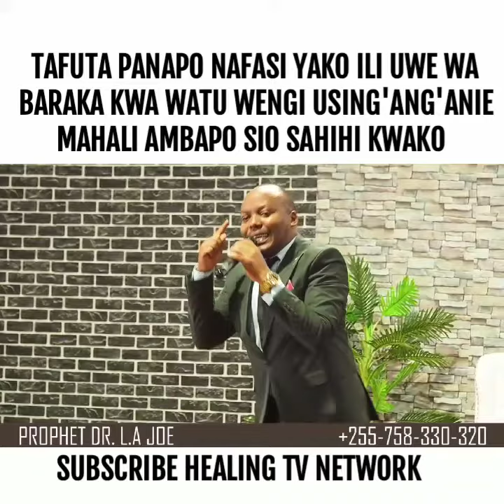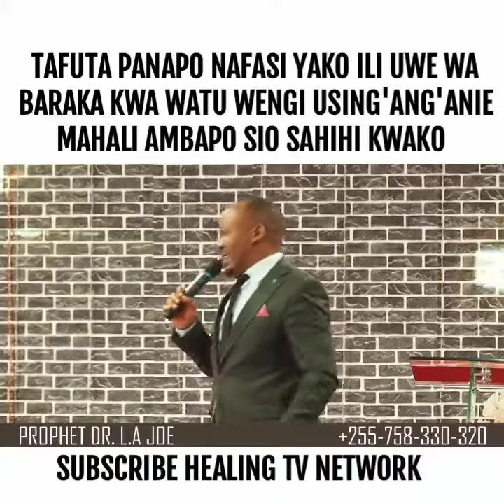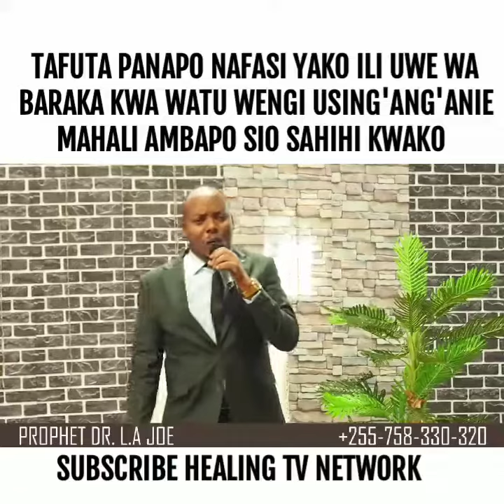TAFUTA WAPI UNAWEZAFANYA KWA UBORA WEKA BIDII YAKO UTAFANIKIWA